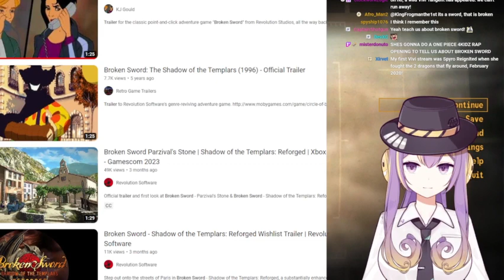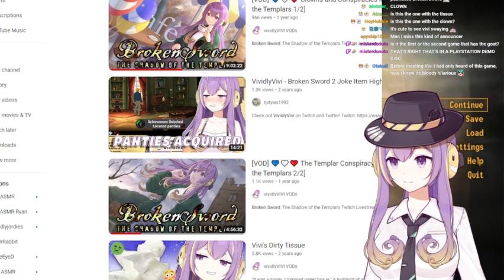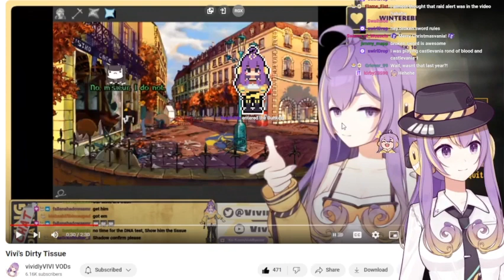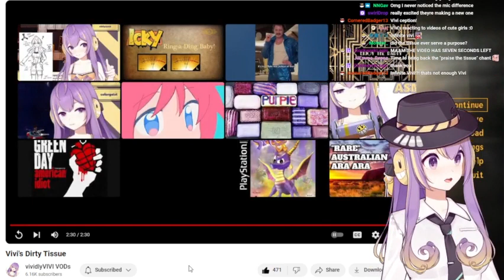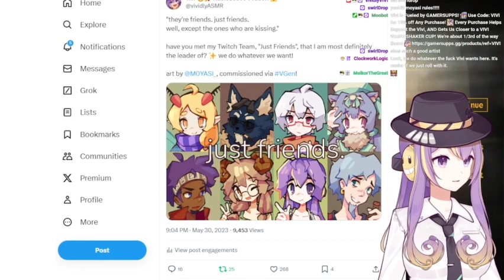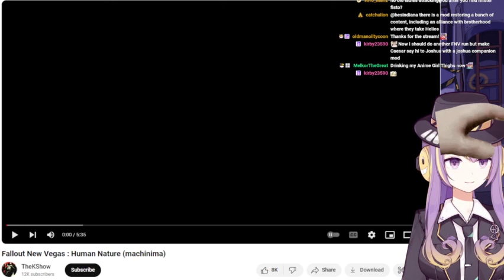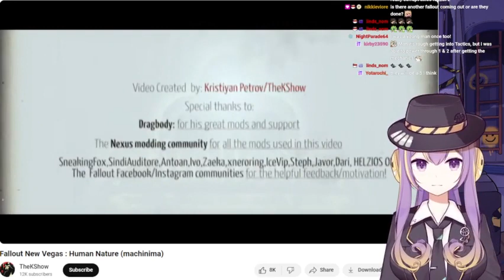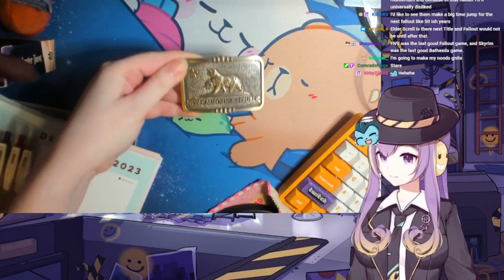Vividly Vivi - Fallout: New Vegas - Evil Run | Ep.6 (18 December 2023) [VOD]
Vividly Vivi's |